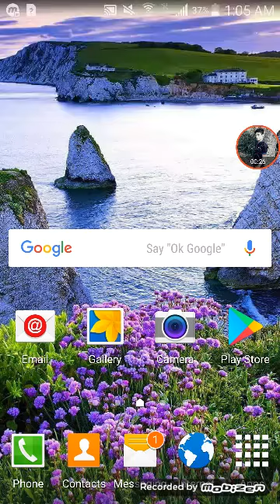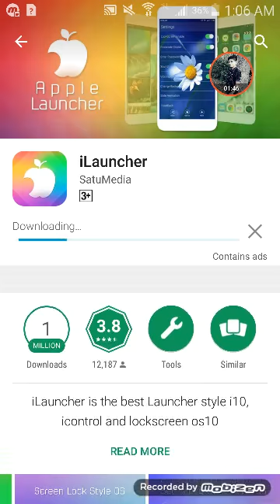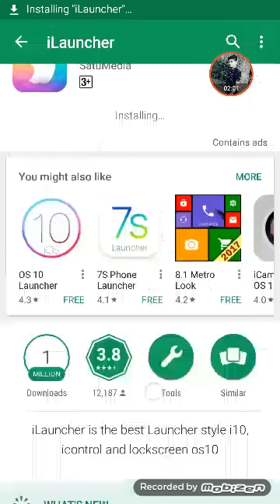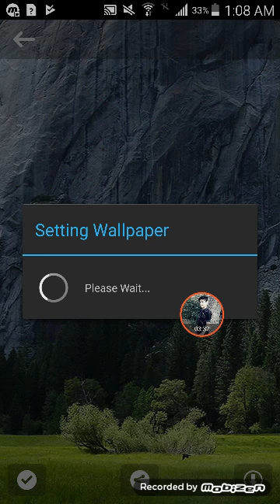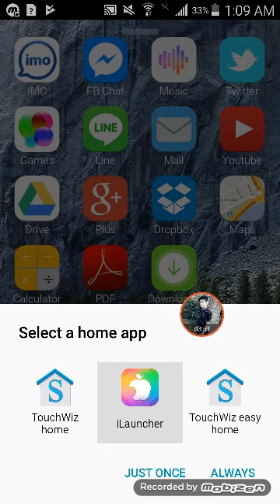How to change your mobile in iPhone 7 luancher 100% working by (M.A)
Hi friends
Friends apnay apnay mobile k play store main Jana hay or 1 app install krni hay
Name =iPhone luancher
To like my video
To share my video
To coment my video
By